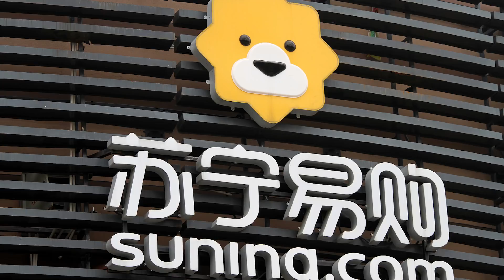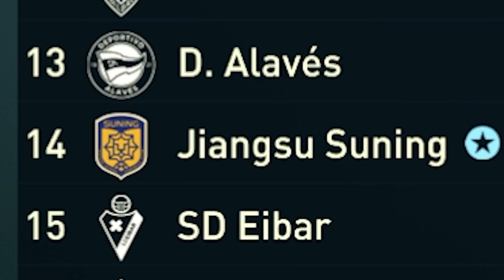REBUILDING A CLUB THAT DOESN’T EXIST ANYMORE...FIFA 21 Career Mode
Back in February, the Suning investment group decided to cease operations at Jiangsu Suning, Chinese Super League champions in 2021. So today, Sir BCHD is taking over to revive the club that once was, and allow the extinct club a chance at champions league glory! Hope you enjoy x

Title -REBUILDING A CLUB THAT DOESN’T EXIST ANYMORE...FIFA 21 Career Mode
REBUILDING A CLUB THAT NO LONGER EXISTS!! FIFA 21 Career Mode
JIANGSU SUNING REBUILD CHALLENGE FIFA Career Mode